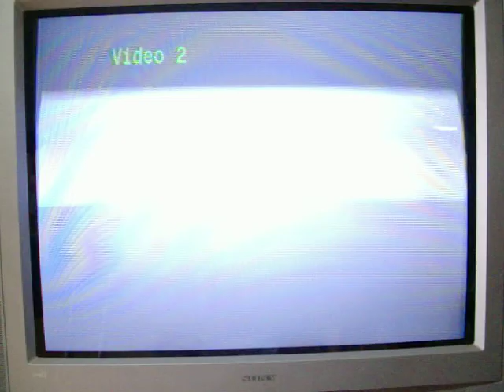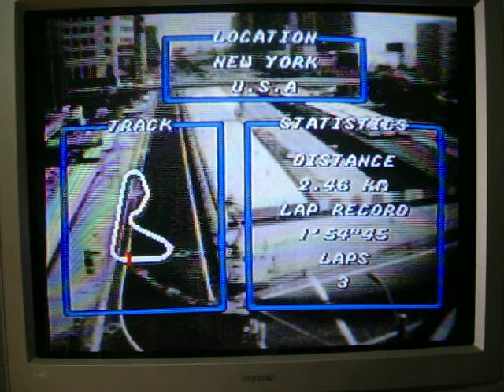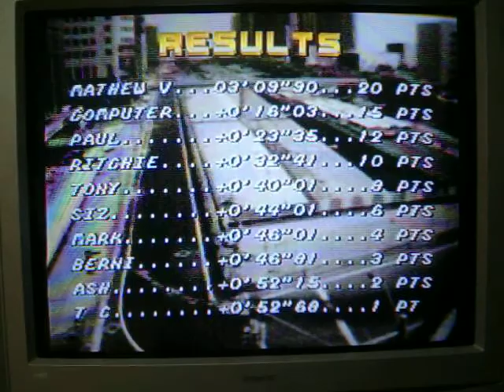Top Gear SNES FULL RUN Part 1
After a successful and much better 2nd game of Greed BigJon's edition for the PC, it's now time for a review of a game that I reviewed some months ago... Top Gear for the SNES.  Unlike before, I only did a couple of countries, but this time, I'll be doing a FULL RUN.  This is a special request from PeachfanClub, who requested that I do exactly that... on Professional level.  Joining me for this game are AubreyS1987, c3po626, and PatrickButler21.  Will I be able to be successful at winning races in every country/nation?  You're going to have to watch to find out.  Enjoy.